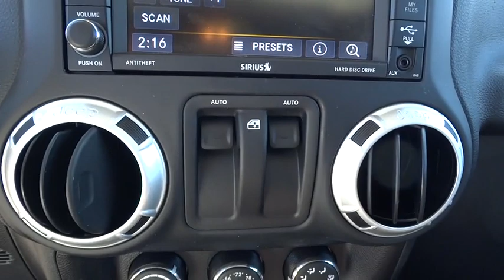2014 Jeep Wrangler Atlanta, Duluth, Buford, Roswell, Marietta, GA 132341TN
2014 Jeep Wrangler

Radio: Uconnect 130 AM/FM/CD/MP3,Premium Amplifier,Leather Steering Wheel,Leather/Chrome Gear Shift Knob,4-Wheel Disc Brakes w/4-Wheel ABS  Front And Rear Vented Discs  Brake Assist and Hill Hold Control,Low Tire Pressure Warning